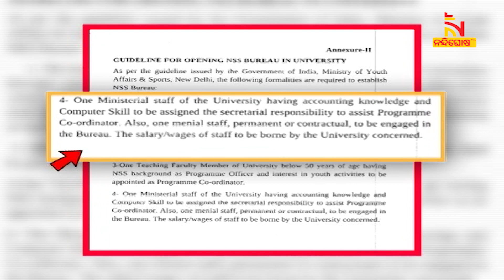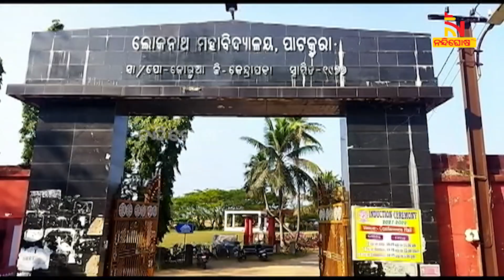ସବୁ କଲେଜ ଓ ବିଶ୍ବବିଦ୍ୟାଳୟରେ ଖୋଲିବ NSS ଶାଖା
ଏଣିକି ଅଧିକ କ୍ରିୟାଶୀଳ ହେବ କଲେଜ କ୍ୟାମ୍ପସ । ଛାତ୍ରଛାତ୍ରୀଙ୍କ ମଧ୍ୟରେ ଜାଗ୍ରତ ହେବ ସେବା ମନୋବୃତ୍ତି । ସବୁ କଲେଜ ଓ ବିଶ୍ବବିଦ୍ୟାଳୟରେ NSS ଶାଖା ଖୋଲିବାକୁ ଅଣ୍ଟା ଭିଡିଲେ ରାଜ୍ୟ ସରକାର

* DishTV Channel No: 1367
* Airtel Digital TV Channel No: 611
* TATASky Channel No: 1779
* hathw@y Channel No: 731
* Ortel Channel No: 707
* Videocon d2h Channel No: 840
* SITI Channel No: 17 & 458
* GTPL Channel No: 719
* SUN Direct Channel No: 667
* Asianet Channel No: 219